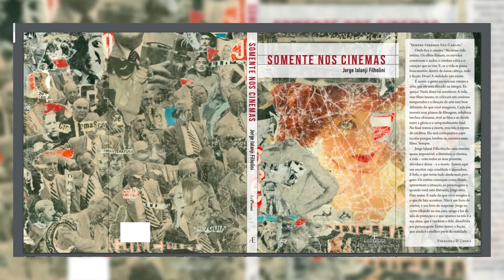Bloco de Notas - Jorge Filholini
Neste último Bloco de Notas de 2019, conversamos com Jorge Ialangi Filholhini, escritor e produtor cultural, principalmente sobre seu último livro de contos, recém-lançado, “Somente nos cinemas”. A primeira obra de Filholini, “Somos mais limpos pela manhã”, foi finalista do Prêmio Jabuti. O autor, que estudou na UFSCar, voltou à Universidade para debate no projeto “Literatices e outras conversas”, uma realização do Grupo de Estudos Literários Portugueses e Africanos, do Departamento de Letras.